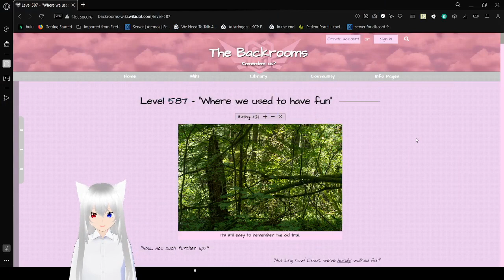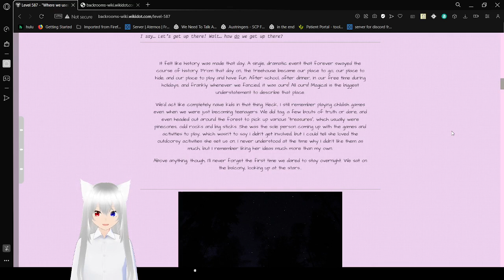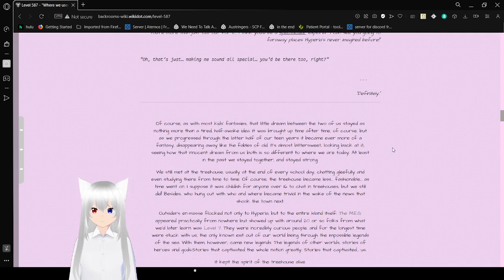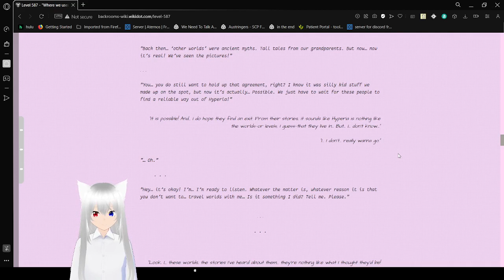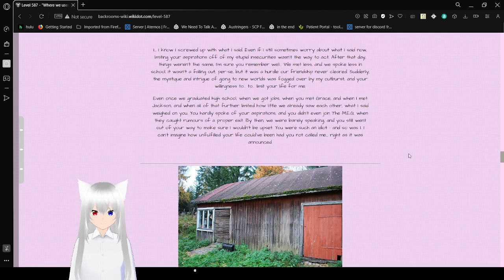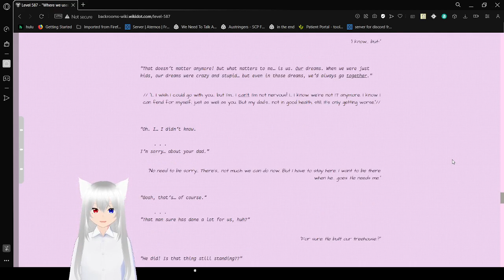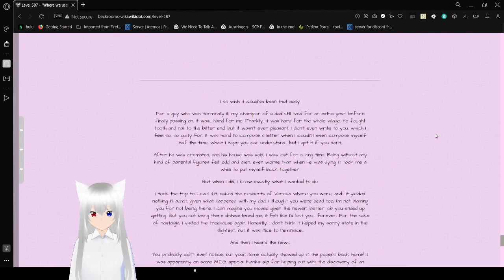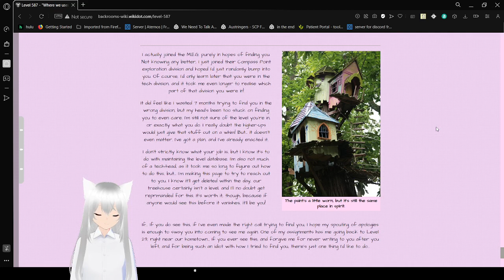Haku reads a story about a treehouse and a fren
I thought it was just gonna be nostalgic X3